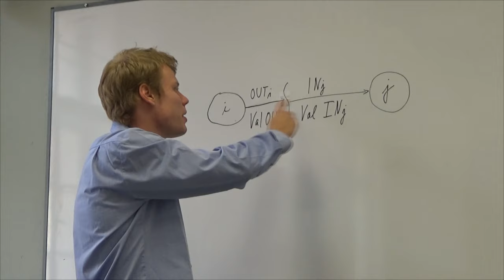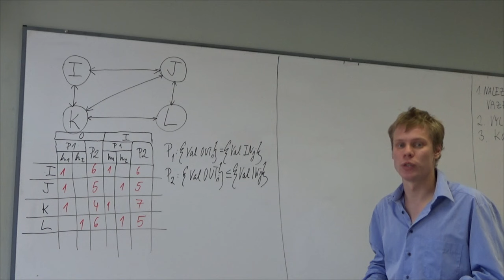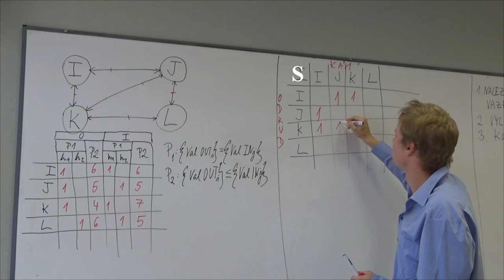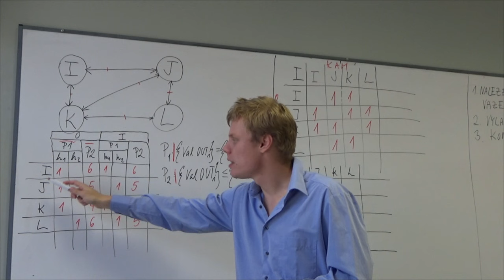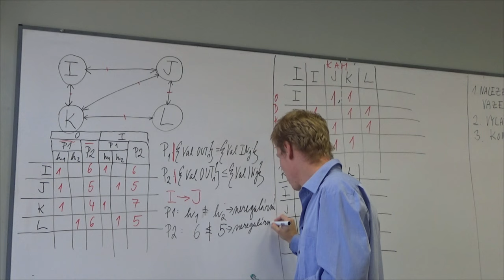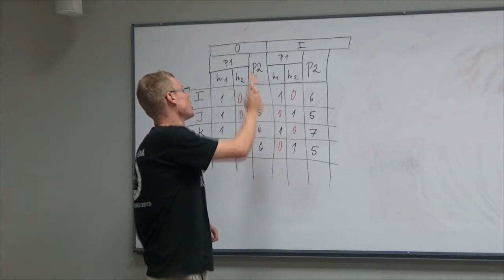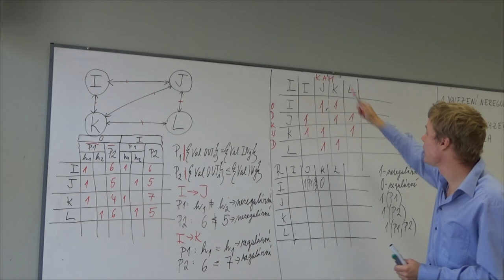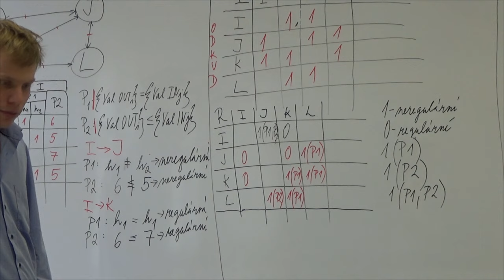MTJ VIDEO 169: K620 Pohodička #2 Úloha o společném rozhraní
Výukové video na příkladu k přípravě na zkoušku k předmětu Systémová analýza. (SYSA)